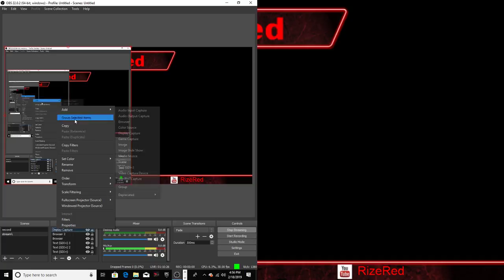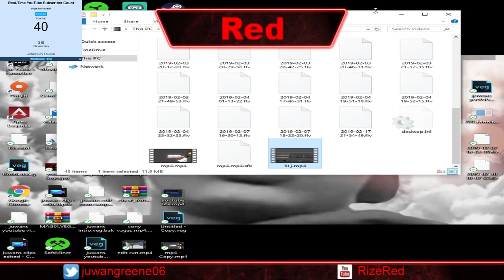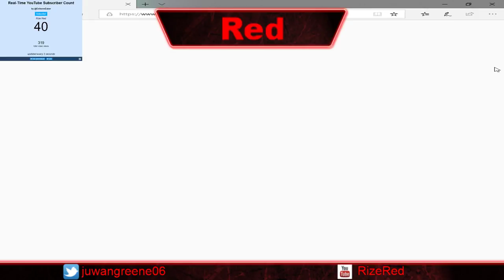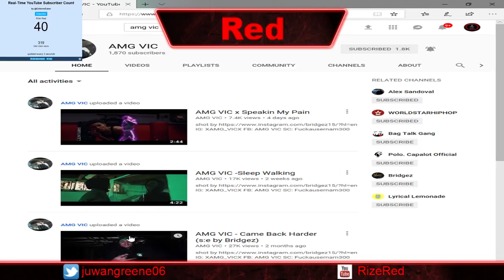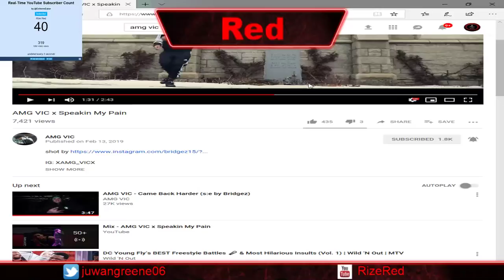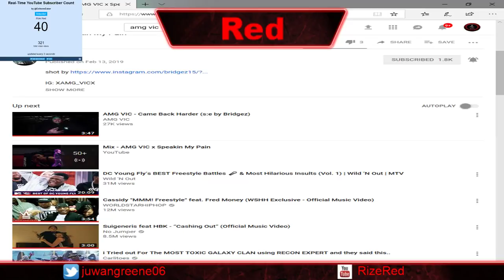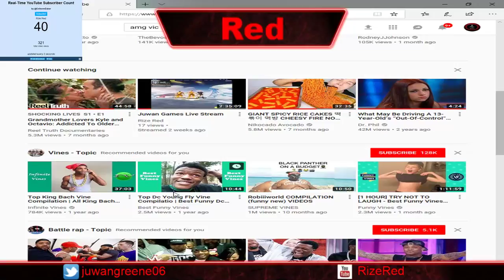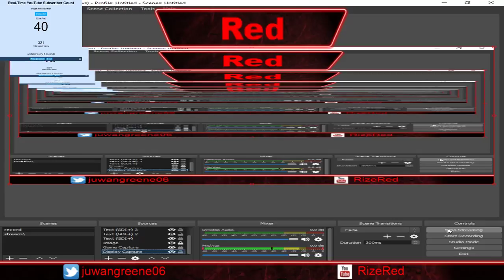road to 50 subs